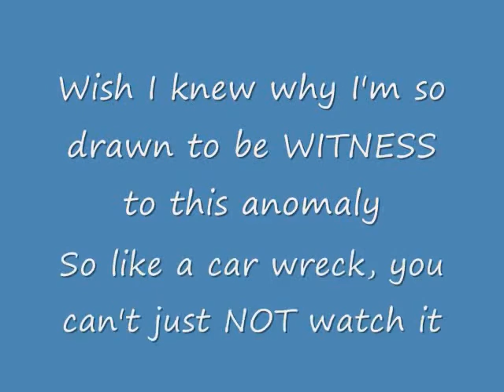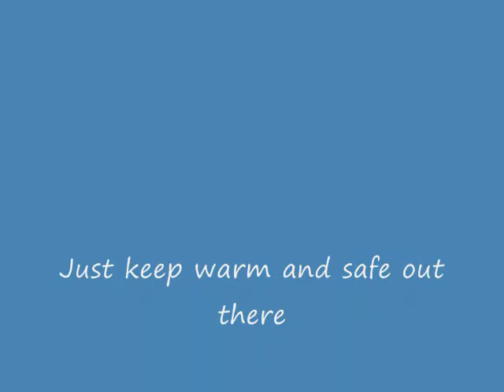Blizzard in the night 02102010.wmv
Amazing how the winds and the snows do NOT stop -- they just continue to build and grow, just like the drifts.  I thought I'd seen the worst with MULTIPLE snowstorms back in the winter of 1996, maybe 4 weekends of 6" or 8" and then 10" of snow...but nothing, NOTHING like this. Told my teen to remember, God willing, we won't see anything like this for another 20 years, except they are calling for snow on Sunday too!